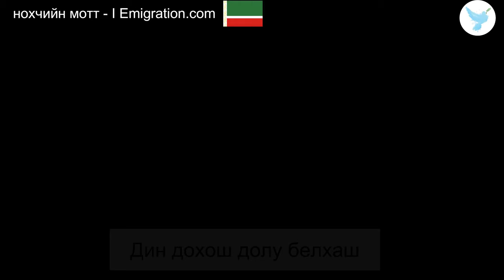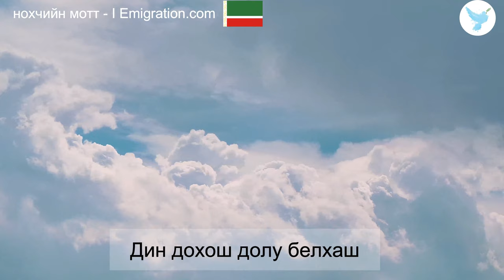Дин дохош долу белхаш1